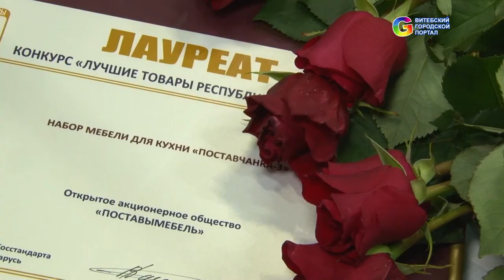Пресс конференция От малого к великому в Витебске 2016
«Мы вместе определяем будущее» - девиз II Международного форума "Инновационное предпринимательство Витебской области "От малого к великому", который будет проходить в Витебске 17-18 ноября.

О чем говорили на пресс-конференции по вопросам организации и проведения II Международного форума "Инновационное предпринимательство Витебской области "От малого к великому", смотрите в сюжете...